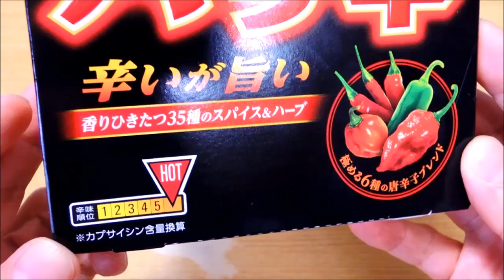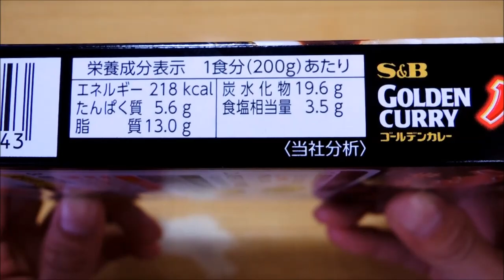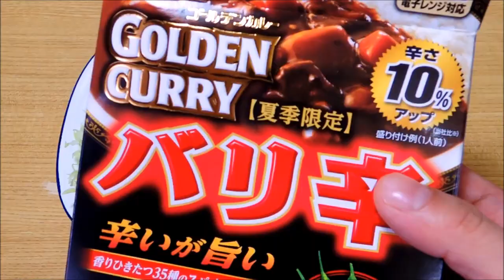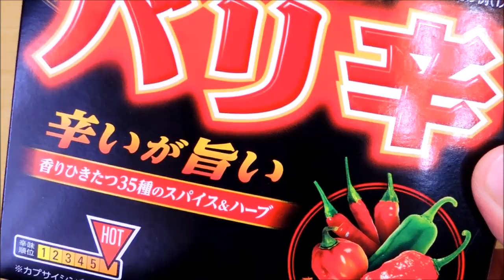【激辛カレー】ゴールデンカレー【夏季限定】バリ辛【今日の昼食】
2019/06/01の昼食
先日スーパーに行ったらこんな激辛カレーを見つけたので、
今日のお昼に食べてみる事にしました。

今日の昼食 メニューは「ゴールデンカレー【夏季限定】バリ辛」